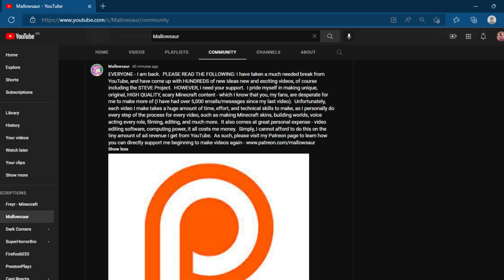The Return Of Mallowsaur